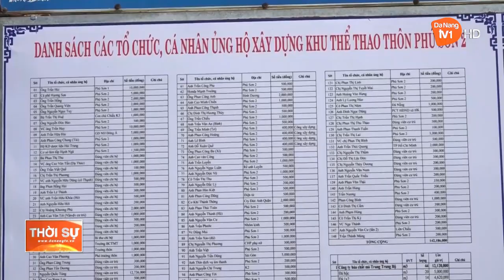PHÚ SƠN 2: KHI “LÒNG DÂN” HÒA TRONG “Ý ĐẢNG”